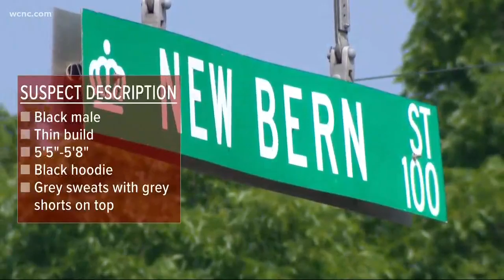Surveillance video released in sex assault case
A man can be seen running with a flashlight and jumping over two fences in the surveillane video. He's accused of robbing and assaulting a female security guard.